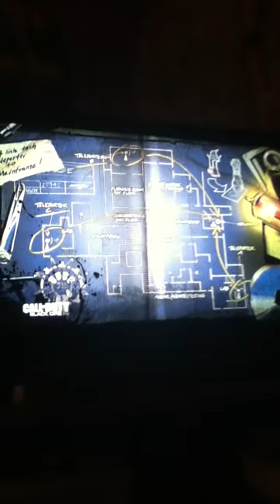note, radio, and brains finding on deriese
try to find all the notes, radios, and brains on the map of dereise